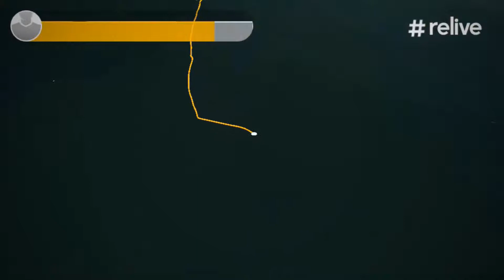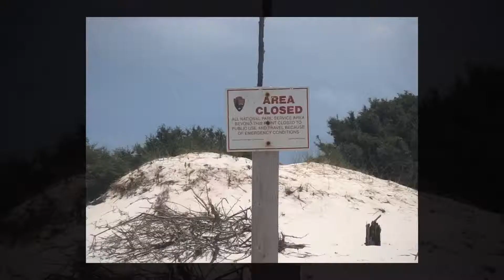Vacation - Florida, Alabama, & Mississippi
June 2019 vacation with my sister